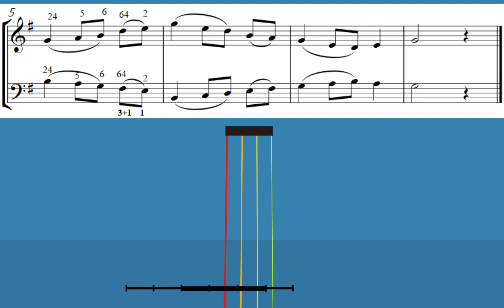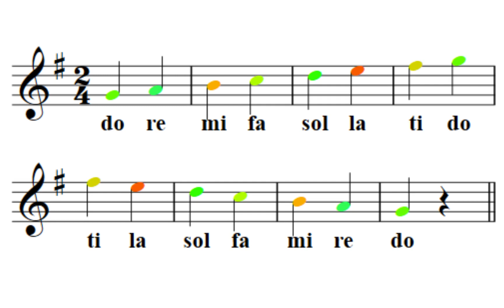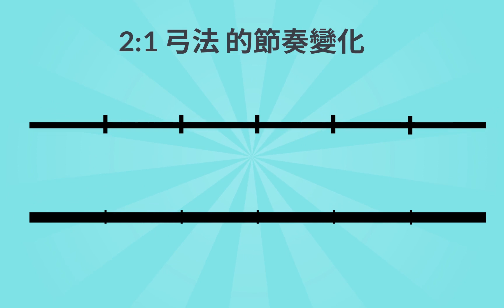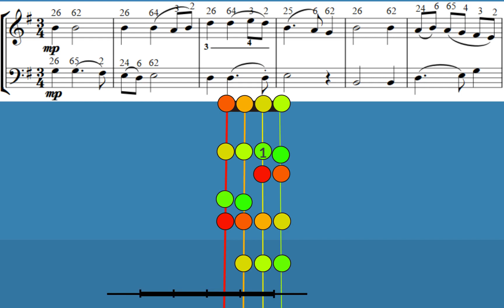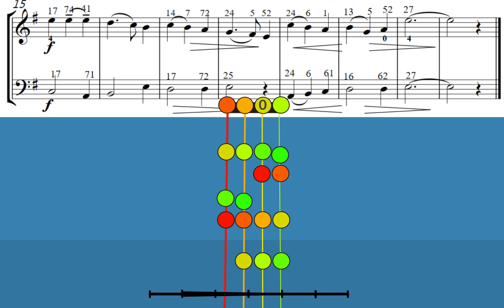民歌弦樂合奏第1冊 - 7 三拍子的弓法變化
Folksongs String Ensemble Vol.1 - 7 Bowing variations of triple time
樂譜由台北全音樂譜出版社出版為 "民歌小提琴教本"